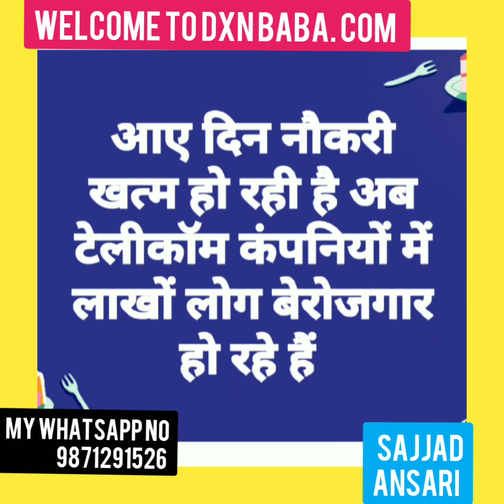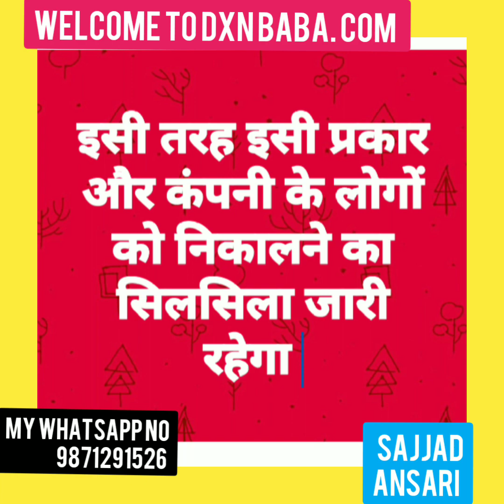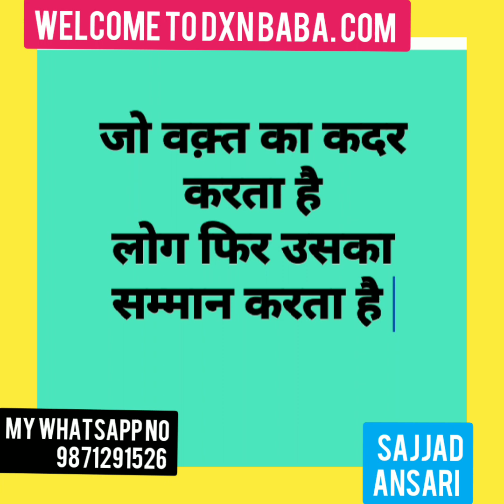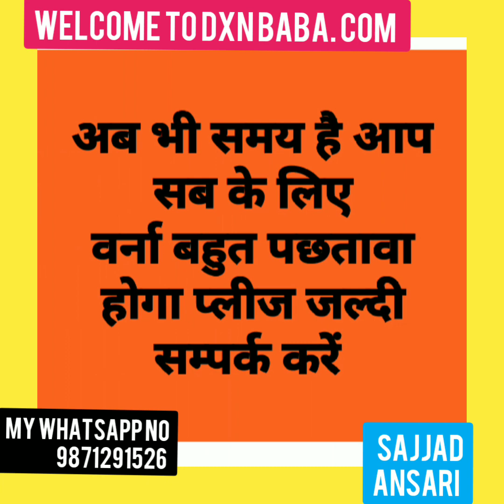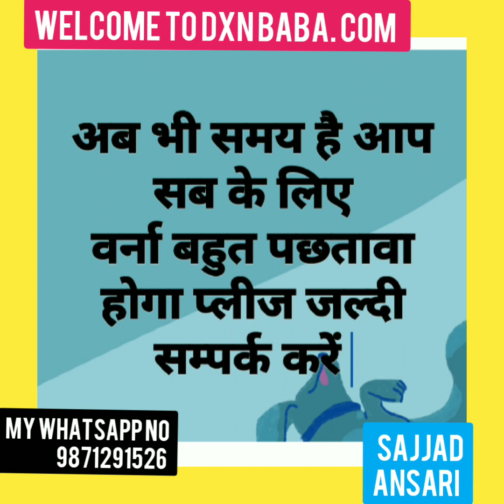Welcome to dxn company.. दिवालिया होने वाले कंपनियां के लोगों के पास अब भी समय है. वर्ना...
मैं sajjad ansari
आप एक बार dxn company का marking plan ज़रूर देखें फिर 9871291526 पर सम्पर्क करें या dxn products एक बार खा कर देखें फिर روزگار business شروع आरंभ करें आप को कोई नुकसान नहीं होगा
बस trining and मेहनत ज़रूरी है